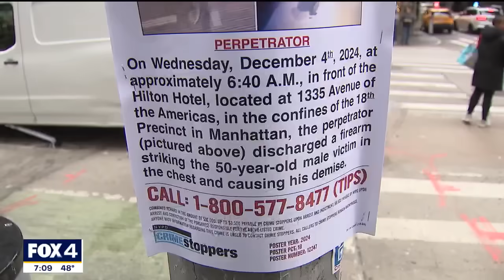Assassin left scary message on bullet casings: UnitedHealthcare CEO killed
A manhunt is underway for UnitedHealthcare CEO Brian Thompson's assassin. He was shot Wednesday in what police believe was a targeted attack. Three 'scary' words were written on bullet casings found at the scene, according to Associated Press.